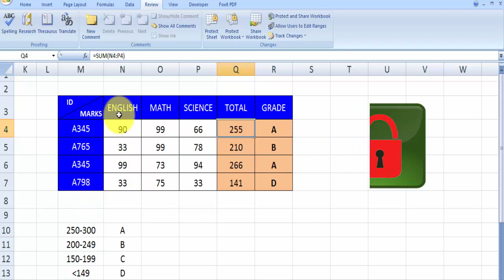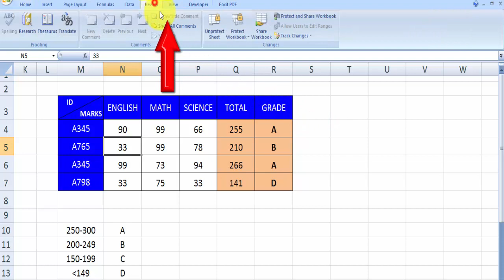How to Lock or Protect Cells in Excel | Learn Excel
Dear

In this video i am going to show you how to protect or lock cells in Excel in Bengali.

aziz360.